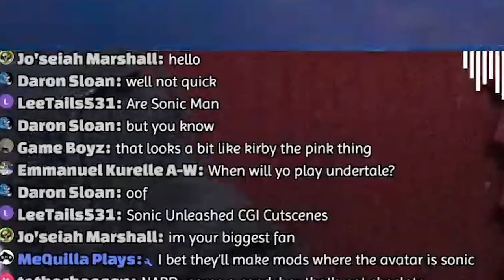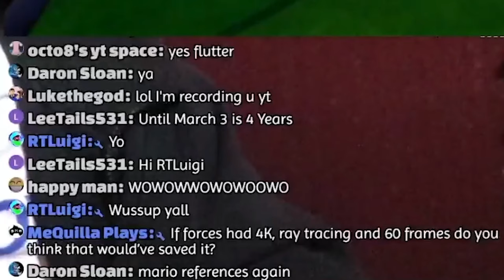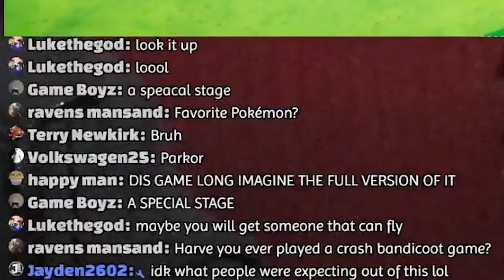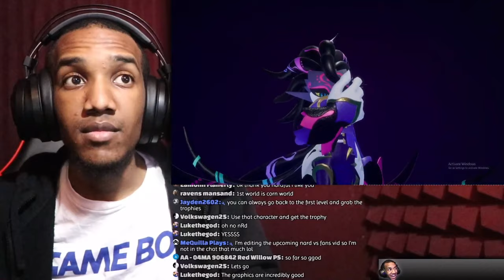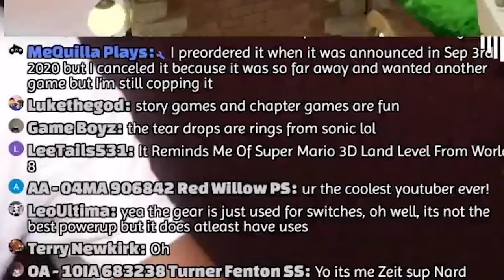Yuji Naka went from Sonic to this... Balan Wonderworld Demo (PC)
Yuji Naka went from Sonic to this... Balan Wonderworld Demo Gameplay

I played the demo of Balan Wonderworld and gave my first impressions. What do y'all think of this game?